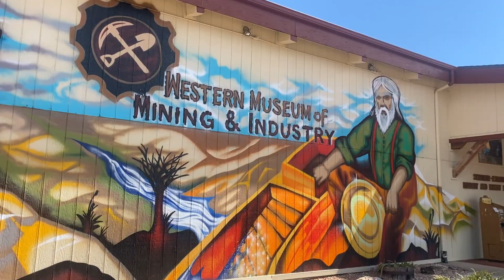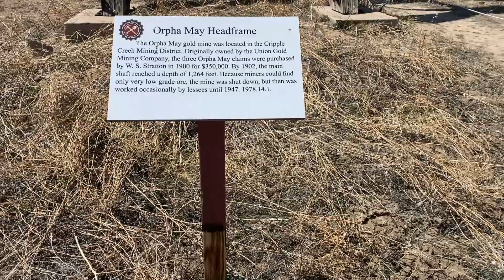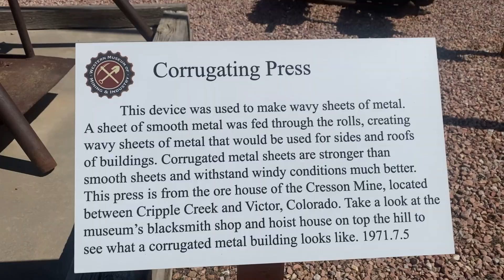Colorado Springs - Museum of Mining and Industry!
One of our local gems! The Museum of Mining and Industry! Such a fun spot to learn about part of Colorado's history.

As always, comment with any questions and let me know what you think!

Amber Dillo with Colorado's Finest Agency, eXp Realty